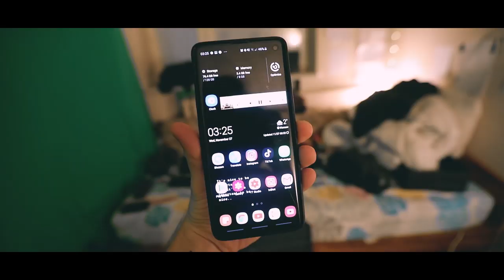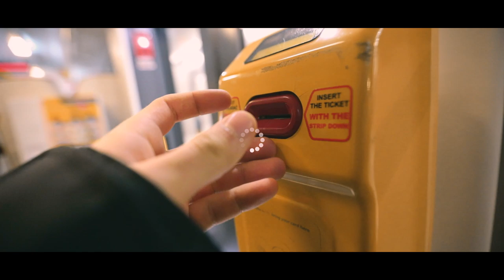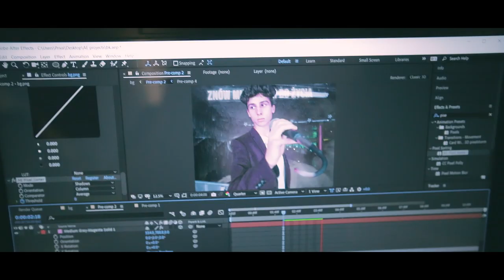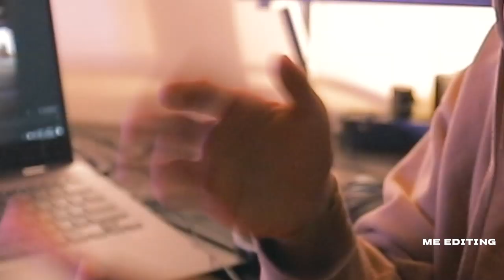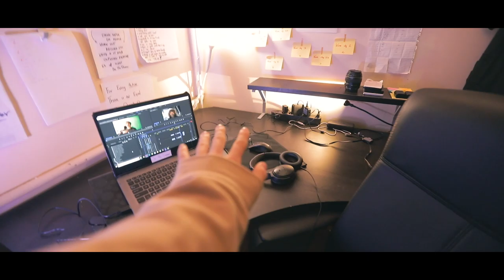PRZEMYCIŁ NABÓJ NA LOTNISKU?! KOREA - 1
Dzisiaj wrzucam pierwszy vlog z Korei, parę ich jeszcze zrobiłem, mam nadzieję że poprawi Ci chociaż trochę humor podczas tego meeeeega dziwnego okresu 😃😂

Wieeeecej na..

Why do you still looking at the description? (o - O)]